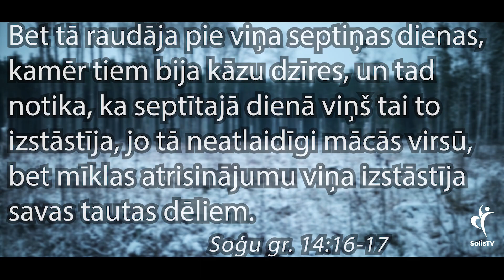IEDVESMA. #1322 Manipulācija.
Lūdzu atbalsti kalpošanu:
Solis TV
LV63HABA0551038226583